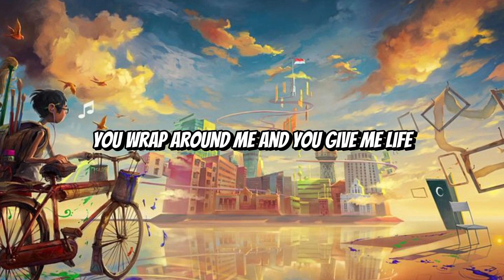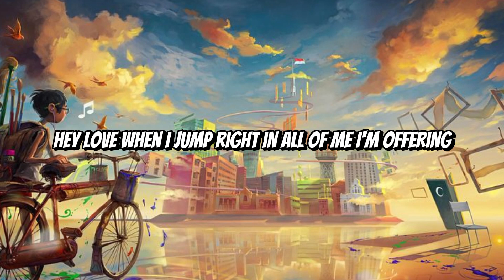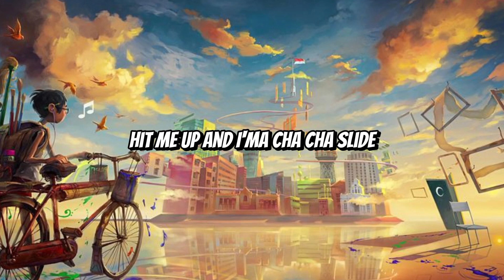SEVEN - JEON JUNG-KOOK ㅠㅅㄴ| Lyrics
original lyrics :

I'll kiss your waist and ease your mind
I must be favored to know ya
I'll take my hands and trace your lines

I'll be lovin' you right, oh-oh-oh-oh

I'll be lovin' you right, seven days a week (yeah)

Monday, Tuesday, Wednesday, Thursday, Friday (oh, oh)
I'll be lovin' you right, seven days a week (Big Latto)

Take your phone and put it in the camera roll
Watchu waitin' for? Better come and hit yo' goals
Goin' 'til the sun up, we ain't gettin' no sleep
Seven different angles, I could be your fantasy

Come here, baby, let me swallow yo' pride
I make him never think 'bout cheatin' (uh)

Source lyrics : Musixmatch

song writer : Theron Makiel Thomas / Jonathan David Bellion / Henry Russell Walter / Andrew Watt / Alyssa Michelle Stephens

Lyrics Seven © Sony/atv Tunes Llc, Universal Music Corp., Sony/atv Songs Llc, Cirkut Breaker Llc., Thomasstarting5, Song Goku

jungkook seven jung kook bts jungkook seven lyrics jungkook seven live jungkook seven fancam Jungkook seven bts v tiktok pop music Music lyrics song 방탄소년단 정국 opm love songs Song lyrics